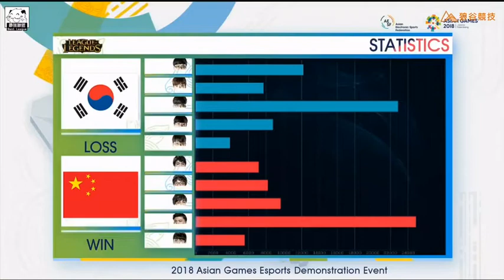亚运会决赛第三局集锦：Uzi十二杀超神逆羽率队取胜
封锁解除！！决赛四场更新